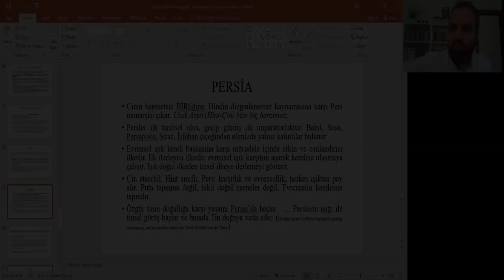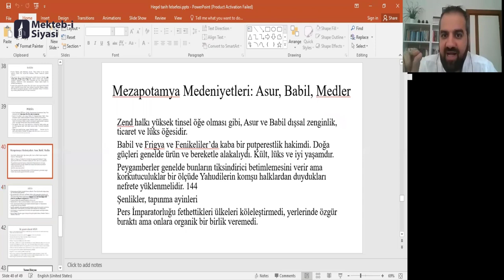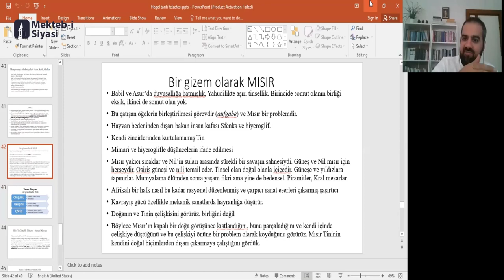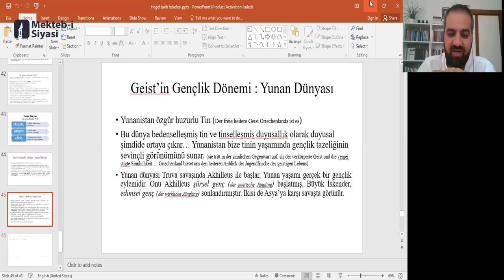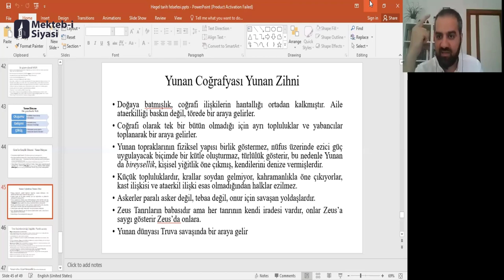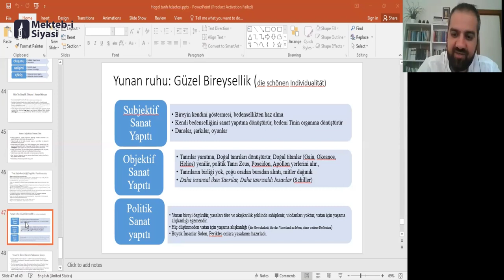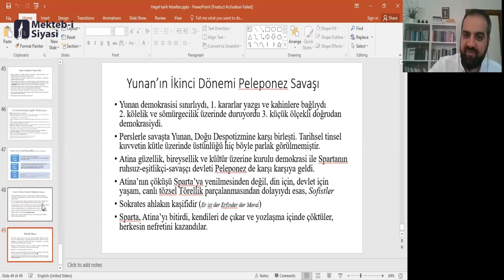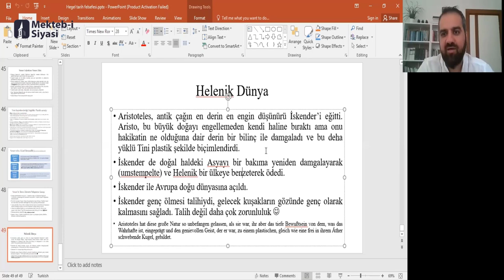Hegel | Tarih Felsefesi (4. Ders) - Dr. Metin Demir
Dr. Metin Demir ile Hegel'in Batı'nın tarih, doğu ve modernite tasavvurunun şekillenmesinde ciddi etkisi olan Tarih Felsefesi metni üzerinden icrâ ettiğimiz ders serisinin 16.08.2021 tarihli dördüncü oturumunu sizlerle paylaşıyoruz.